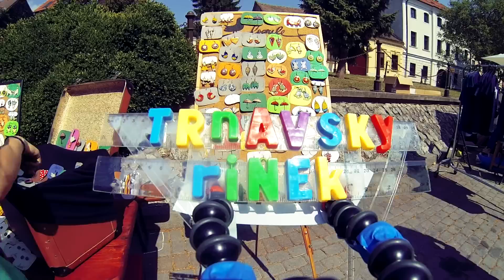Júnový Trnavský rínek 2015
Cukru production je hrdým video partnerom lokálnych mestkých trhov "Trnavský rínek".

Video pre Trnavský rínek v rámci projektu Cukru supports bezplatne vyrobilo kreatívne štúdio Cukru production